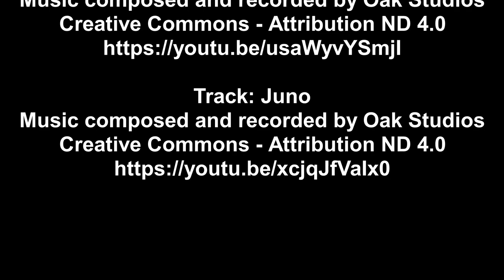Federmalerei mit Acryl / Abschiedsgeschenk für das Tagesnest Märchenwiese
heute zeige ich euch wie das Abschiedsgeschenk für das Tagesnest Märchenwiese entstanden ist. Mein Enkel war dort 2 Jahre lang und nun fliegt er weiter Richtung Kindergarten.
Wie dieses tolle Geschenk entstanden ist zeige ich euch Schritt für Schritt.
Lasst euch inspirieren und erstellt doch auch mal so ein tolles Geschenk. Der Beschenkte wird sich mit Sicherheit freuen.